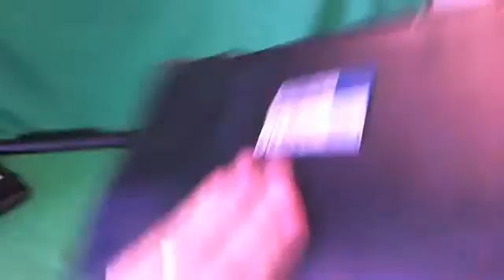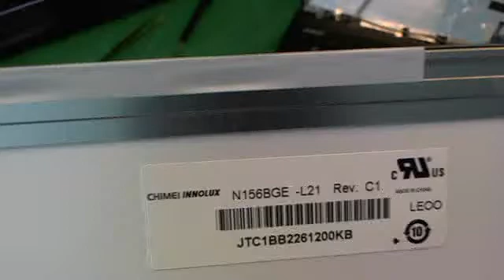ASUS K55N Laptop Screen Replacement Procedure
Step by step instructions to replace a cracked screen on an ASUS K55N laptop computer.